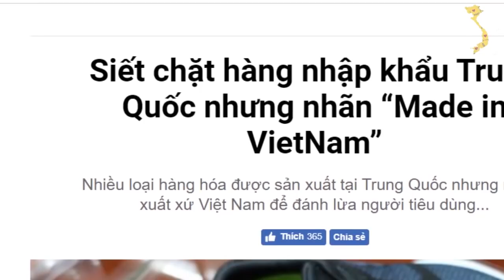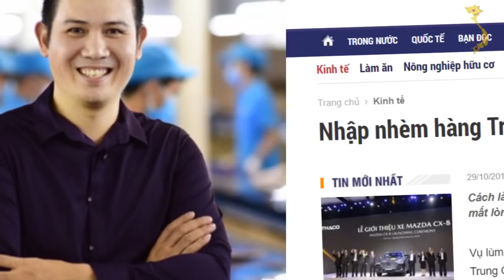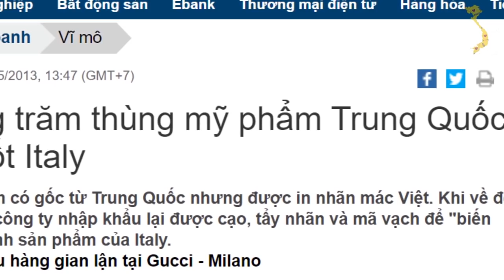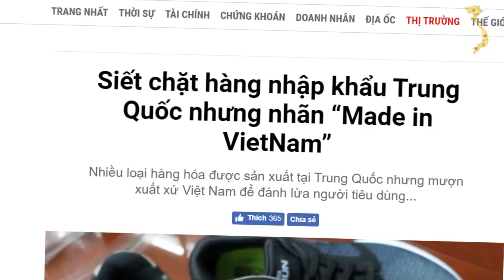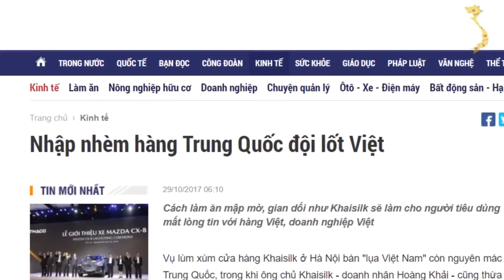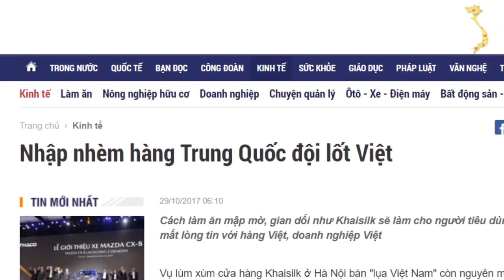Xã hội Việt Nam, thật giả lẫn lộn, người nông dân biết phải làm sao ?